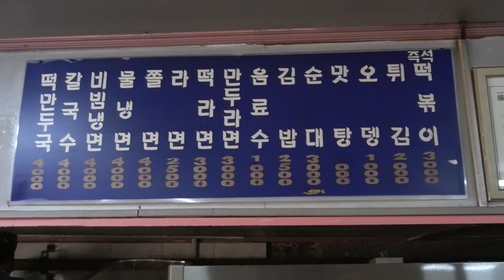1977년 개업! 2대째 이어온 단골손님 많은 분식집! Tteokbokki - Eating Show - Mukbang - Korean Street Food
1977년 개업! 2대째 이어온 단골손님 많은 분식집!
Tteokbokki - Eating Show - Mukbang - Korean Street Food

 🔎Information
즉석떡볶이 (Tteokbokki)

💰price
즉석떡볶이 (Tteokbokki) 3000KRW (2.5 USD)

🌏Google Map
숭덕분식

✉️문의 및 맛집제보 e-mail

맛있는 음식을 여러분들께 보여드리기 위해 열심히 노력하겠습니다.👍
광고 X !!
We will work hard to show you delicious food.   👍
Advert   X  !!